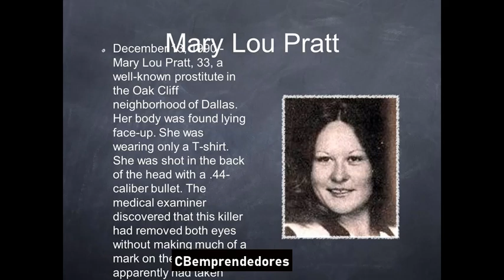🔴 La Criminoteca: Charles Frederick Albright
Charles Frederick Albright (10 de agosto de 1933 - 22 de agosto de 2020), también conocido como Eyeball Killer , fue un asesino estadounidense y presunto asesino en serie de Texas que fue condenado por matar a una mujer y sospechoso de matar a otras dos en 1991. Fue encarcelado en la Unidad Psiquiátrica John Montford en Lubbock, Texas .